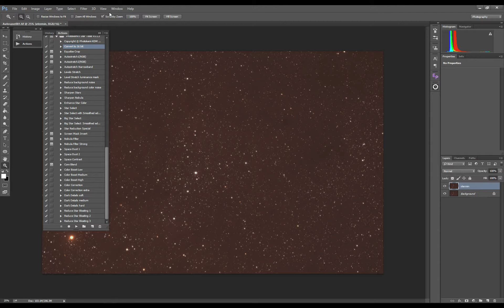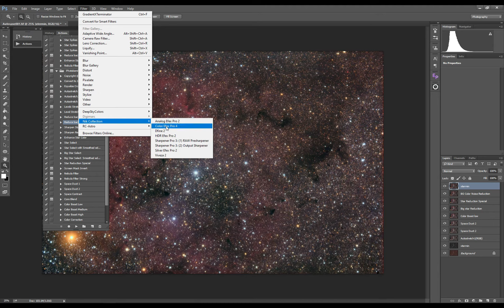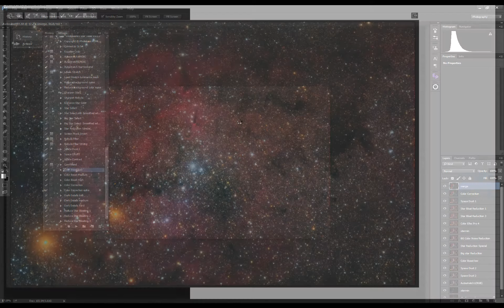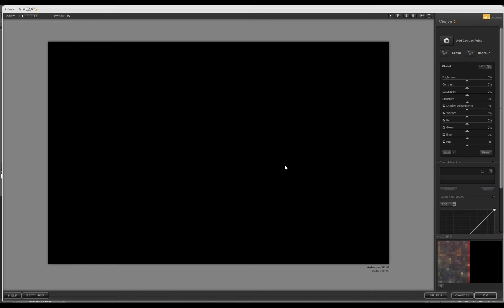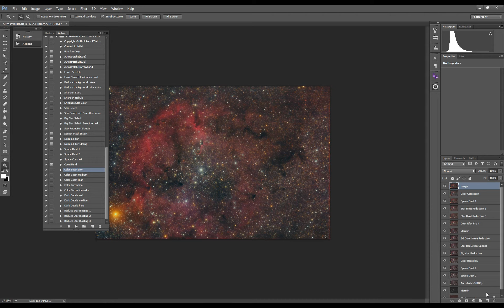Astrophotography Editing, Elephant Trunk nebula widefield IC1396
Data obtained from Dave Shadbolt